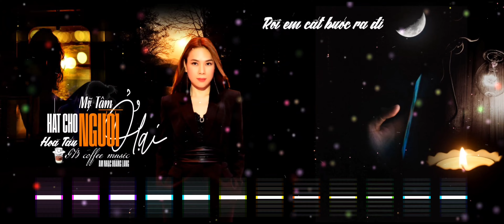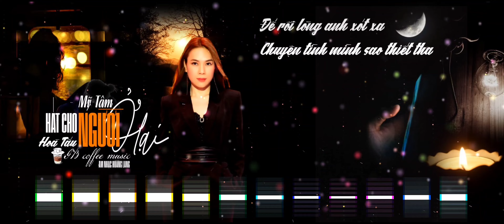Độc Đáo Hòa Tấu Như BẢN GỐC | Hát Cho Người Ở Lại | Mỹ Tâm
Hòa Tấu Như BẢN GỐC | Hát Cho Người Ở Lại | Mỹ Tâm